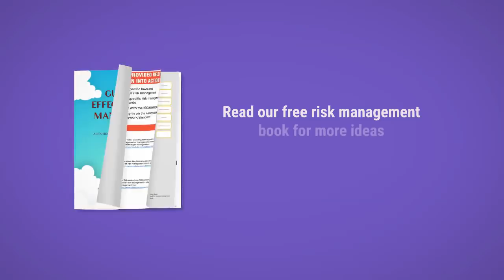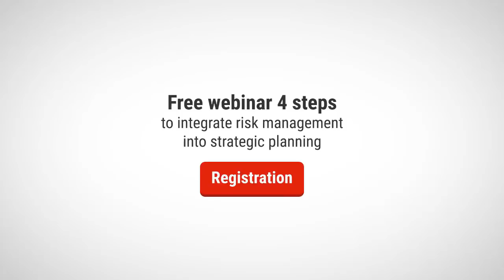144. ModelRisk - possibly the best risk modelling software? - Alex Sidorenko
ModelRisk: Monte Carlo simulation software that makes quantitative risk analysis intuitive.

ModelRisk is a Monte Carlo simulation Excel add-in that allows the user to include uncertainty in their spreadsheet models. ModelRisk has been the innovation leader in the marketplace since 2009, being the first to introduce many technical Monte Carlo method features that make risk models easier to build, easier to audit and test, and more precisely match the problems you face.

A ModelRisk user replaces uncertain values within their Excel model with special ModelRisk quantitative probability distribution functions that describe the uncertainty about those values. ModelRisk then uses Monte Carlo simulation to automatically generate thousands of possible scenarios.

At the end of the Monte Carlo simulation run, which typically takes a few seconds, the results are displayed in a variety of graphical and statistical formats that will tell you things like:

What is the probability we will come under budget?
Which investment gives me the greatest return for a given level of risk?
How much capital do we need to be 95% sure of having enough for the project?
Which component configuration give me the greatest chance of achieving a certain operation time before a failure occurs?
How much do we need to hold in reserve to be 90% sure of covering the risks in our business?
How likely are we to meet our sales forecast?

The Basic Edition of ModelRisk is FREE and offers the following:

Very fast Monte Carlo simulation in Excel
Unrestricted simulation samples
Automated multiple simulations
Includes the nine probability distributions, correlation and time series most commonly used in risk analysis
Allows fitting the available distributions, time series and correlation to data
Comprehensive reporting of results in interactive, customizable charts, including: histogram, Pareto, cumulative ascending and descending, trend, scatter, tornado, box, as well as comprehensive statistical reports
Exporting of results to PowerPoint, pdf, Word and Excel files
Share results as electronic interactive reports without sharing the model
Comprehensive help file with many example models
Easy to use with graphical interfaces, error messages, one-click function view and compatible with Excel audit tools
Fully compliant with Excel add-in standards
Converters for models built in @RISK or Crystal Ball
Models built in the Basic Edition can be run in the Complete Edition
The Complete Edition of ModelRisk requires payment of a license fee. It offers all of the features of the Basic Edition, plus: